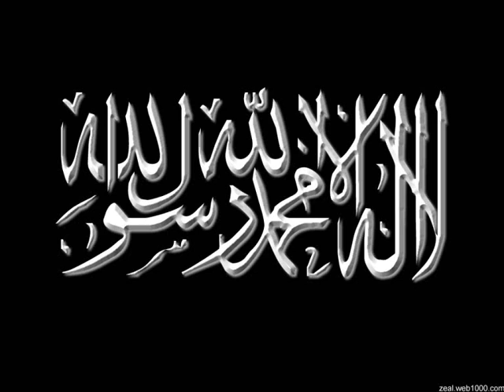timurtas ucar kadin kocasina secde edermi bolum 3